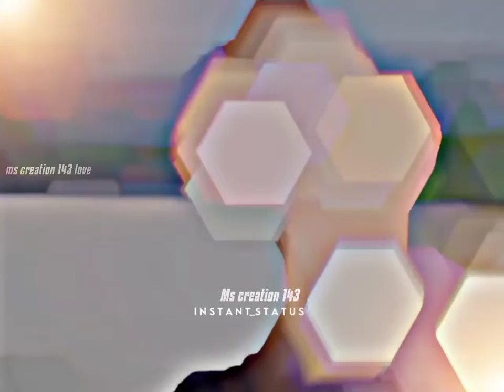😍True love🧡 whatsApp Status💕 feeling💔 love Story💞ms creation 143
Ms Creation 143

PLEASE CONTACT THE BROADCASTER PRIOR TO MAKING ANY COMPLAINT